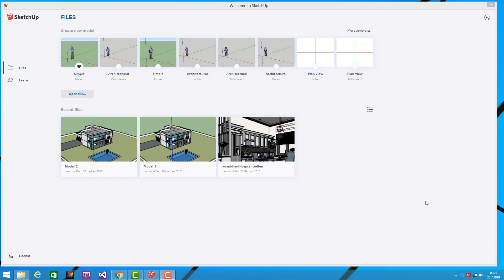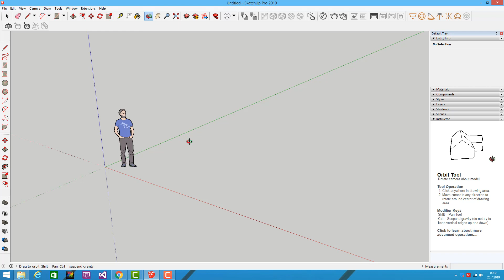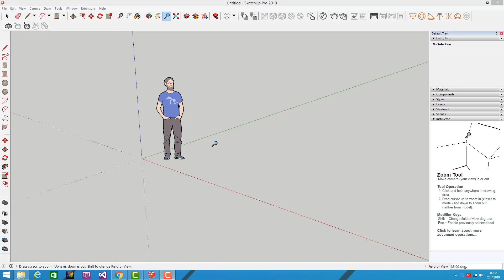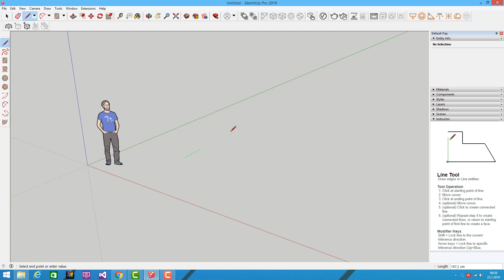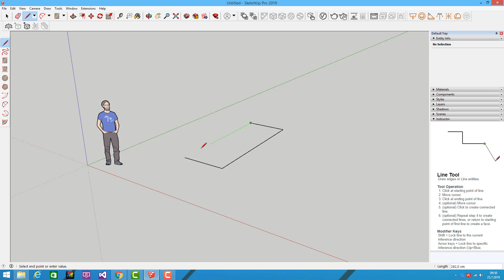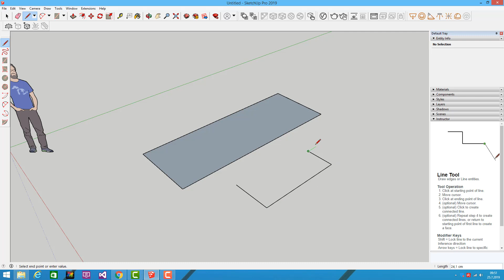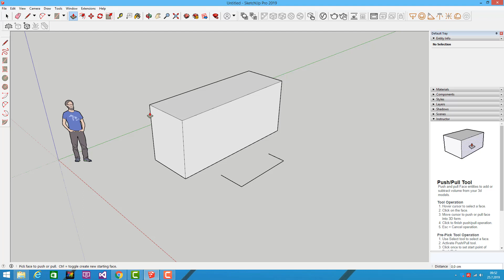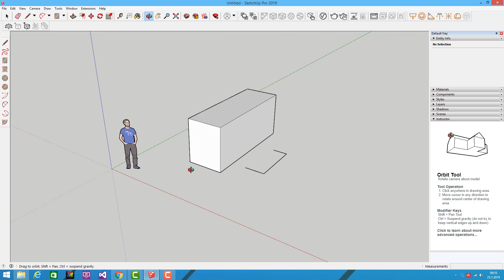01- Sketchup Eğitim Seti Giriş ( SketchUP Dersleri )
SketchUP 2019 Türkçe Eğitim Seti.

Navigasyon Araçları
Eksenler
Line Aracı
Push Pull Aracının Anlatıldığı Eğitim Vİdeosu